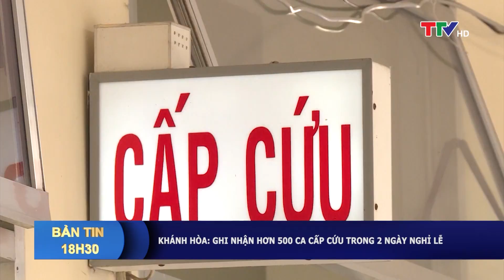Bản tin 18h30 ngày 03/09/2018